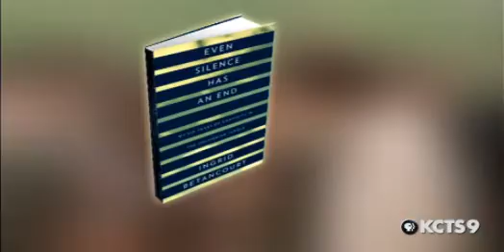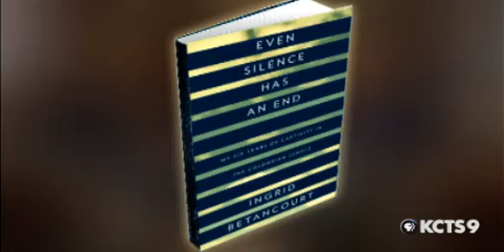Ingrid Betancourt | CONVERSATIONS AT KCTS 9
Anti-corruption activist Ingrid Betancourt talks about the 6 years she spent in captivity.